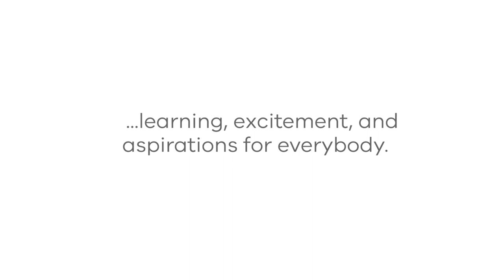Wollert Primary School | Introducing Leanne Tingwell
Leanne Tingwell is the first principal of Wollert Primary School, opening in Term 1, 2022. She is a passionate educator who strives to nurture the uniqueness and unleash the potential in every child.